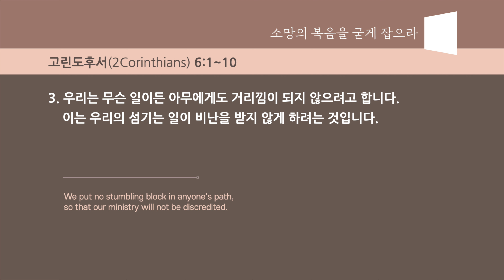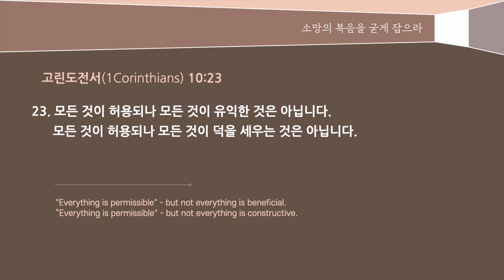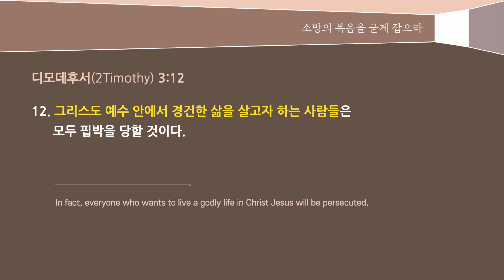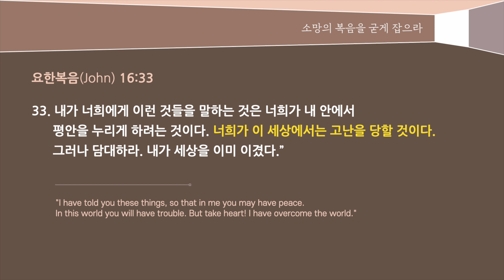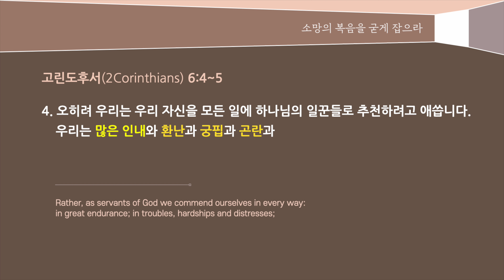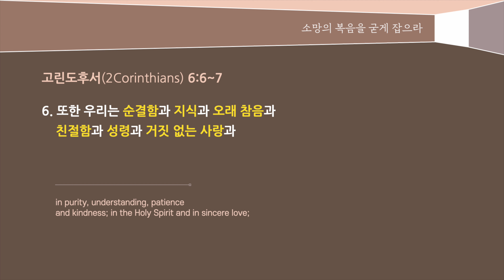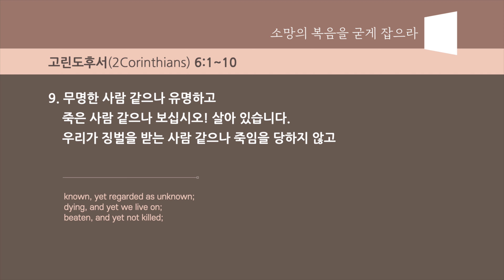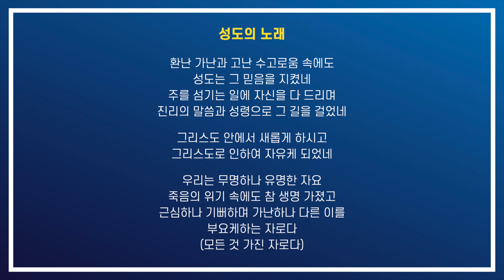"우리는 성도입니다" | 고린도후서 6:1 ~ 10 | 2021년 02월 28일 | 온누리교회 길 청년부 | 박천종 목사 설교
"우리는 성도입니다" (고린도후서 6:1 ~ 10)

2021년 02월 28일 온누리교회 길 청년부
박천종 목사 설교

[길 청년부 예배 안내]
일시: 주일 오후 2시
장소: 한성대 에듀센터 2층 안디옥홀
 (혜화역 4번 출구 CGV 뒤편)